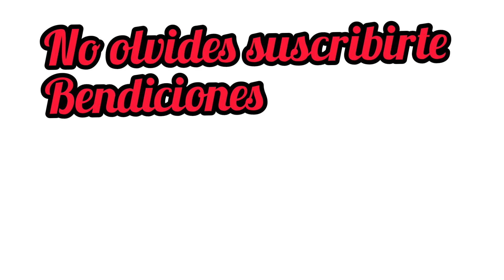Moto hecha desde cero -Endy Proyectos 👍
Aquí les dejo esta obra de arte hecha por mi amigo Guillermo espero les guste ..muchas bendiciones